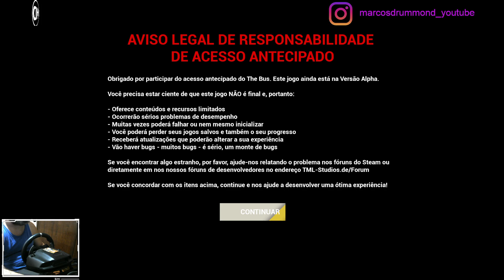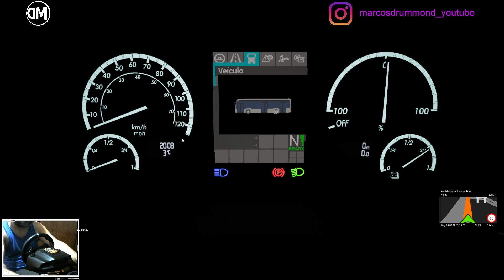THE BUS ''PHASE 2.1'' Pintura de Ônibus do BRASIL! Linha com 70 minutos! Bora!? Tá ficando bom...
The Bus Update 2.1 - BETA - Finalizado

Repintura - Berlin with Mercedes Benz logo na dianteira e na traseira + nome eCitaro - Repaint eCitaro

Aerosoft GmbH
Lindberghring 12
D-33142 Büren, Germany

Vídeo Abertura/Encerramento:  XDZOOM

Excelente 2023!